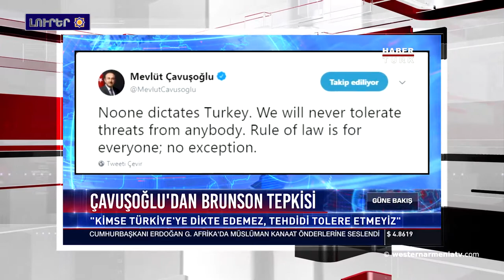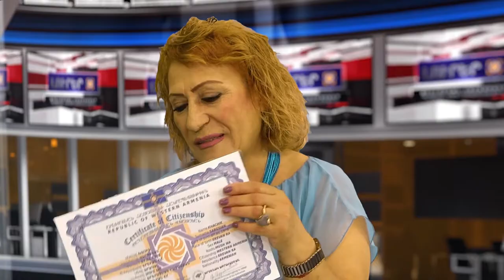Լրահոս 2018-07-31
Հյուր ԱՀԽ ընտրությունների թեկնածու
Ռուզաննա ԽԱՉԱՏՐՅԱՆ

1.Արեւմտեան Հայաստանի հանրապետութեան  Ազգային ժողովի 2018 թ․-ի ընտրութիւններու հերթական թեկնածուն
2. Դամասկոսի եւ Սուրիական քրդերու միջեւ համաձայնութիւն. Սուրիան անդամահատելու ծրագիրը վերջ գտած է
3․ Ինչո՞ւ անգլիացիները հայերուն չեն վերադարձներ Կիլիկեան Հայաստանի գանձարանը
4․ Հալէպ. Մեկնարկ տրուեցաւ Ս. Քառասնից Մանկանց Մայր եկեղեցւոյ նորոգութեան աշխատանքներուն
5․ Էրդողա՞նը թէ Թրամփը. ո՞վ առաջինը կը զոհաբերուի
6․ Երեւանի մէջ տեղի կ՛ունենայ գիտժողովներու շարք